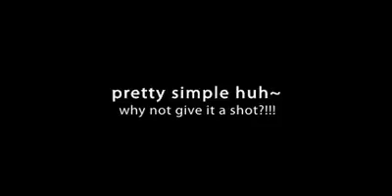iTouch giveaway worth $199!!!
Ramblingrenovators is holding a itouch giveaways!! contest end by 20th Oct 2009